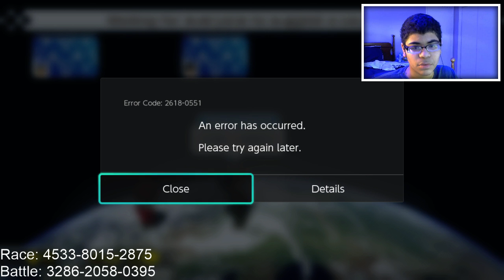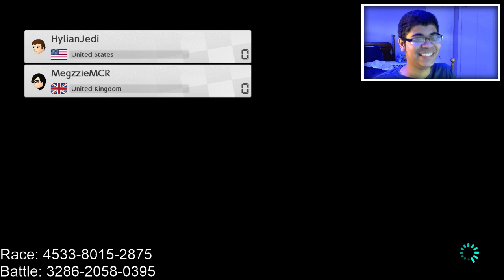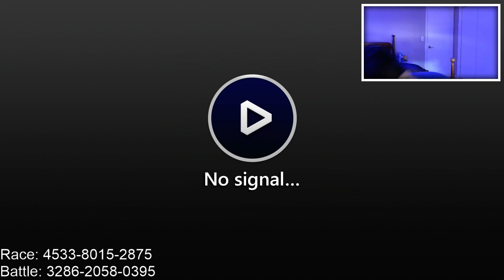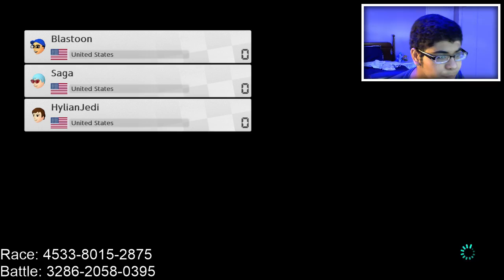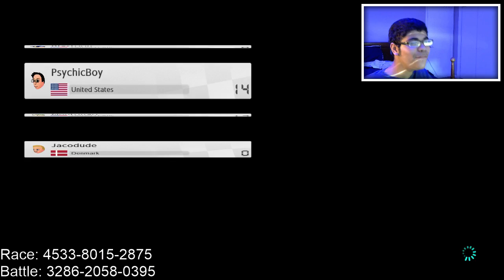Mario Kart 8 Deluxe with Viewers! Chill Stream! - Blastoon [HD]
Mario Kart 8 with Viewers! Chill Stream! - Blastoon [HD]

You do not have to donate but it will mean a lot!

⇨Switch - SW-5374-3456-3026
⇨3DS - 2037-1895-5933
⇨Wii U - YT-Blastoon
⇨Xbox One - Blastoon
⇨Steam - Blastoon_

Upload Schedule
⇨3 days a week!
⇨Weekly streams!

Stay Awesome